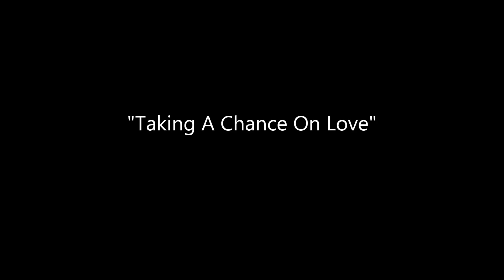Georgie Auld - Taking A Chance On Love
First appeared on the album "The Georgie Auld Quintet – The Georgie Auld Quintet Plays The Winners" (Philips, 1963). This one was taken from the compilation "Various ‎– Saxophone Vol.2" (Verve Records, 1990), track #5.

Georgie Auld (real name: John Altwerger, 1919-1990) was a Canadian jazz saxophonist (tenor, alto, and soprano) and bandleader who moved to Brooklyn, New York at the age of 10. He played alongside countless notables and in many prominent Big Bands such as Benny Goodman And His Orchestra, Artie Shaw And His Orchestra, Billie Holiday And Her Orchestra, etc.